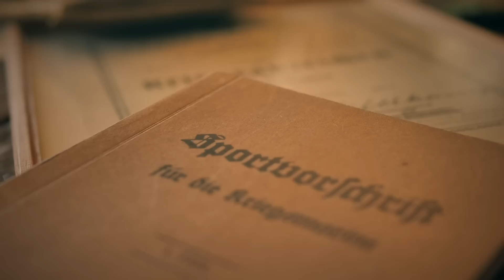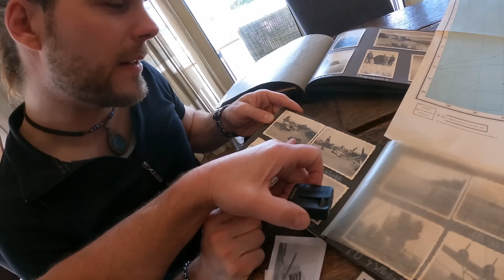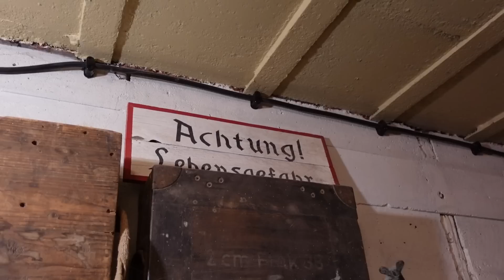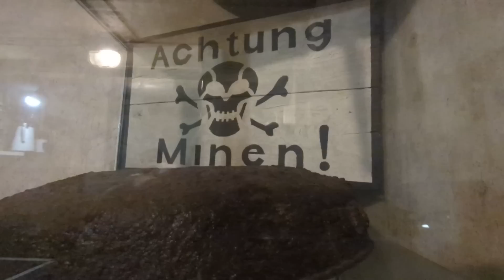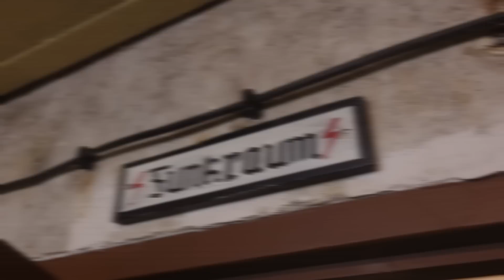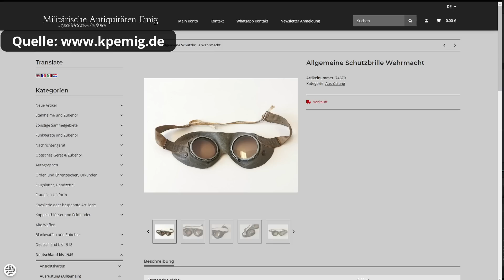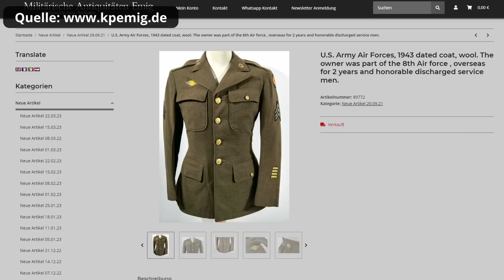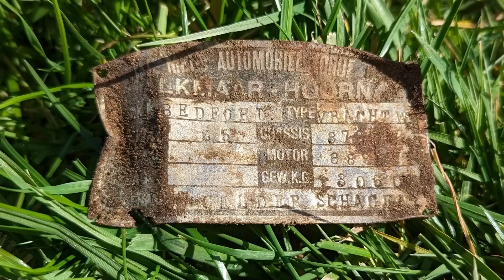Abgestürzte Bomber und Bunker Schatzsuche - Mit dem Detektor der Geschichte von Texel auf der Spur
Mein neustes Video bringt mich nach Texel, wo ich zusammen mit Ron die Geschichte des zweiten Weltkrieges entdecken werde.

*meine Action Cam
*meine Kamera
*meine Handschuhe
*mein Mikroskop
*mein zuckerfreier Durstlöscher
*meine Sonnenbrille